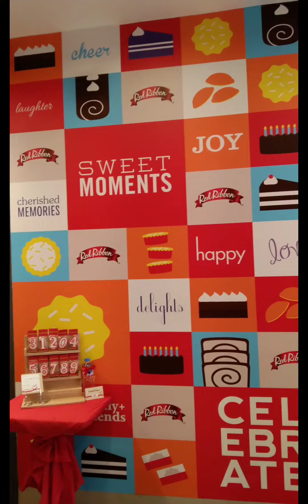FATHER and MINE BIRTHDAY 🎂🎉❤️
FATHER and MINE BIRTHDAY 🎂🎉birthdaycake